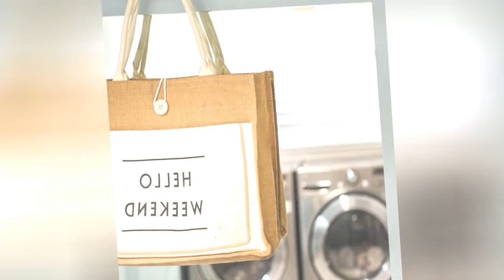75 Premium Mid-century Modern Laundry Room Design Ideas You'll Love ➤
Browse mid-century modern laundry room ideas and decor inspiration. Discover designs for custom mid-century modern laundry rooms and closets, including mid-century modern utility room organization and storage solutions.

0:00:00 - Intro
0:00:12 - Premium Mid-century Modern Laundry Room Design Ideas You'll Love: Inspirations 1 to 25
0:02:25 - Premium Mid-century Modern Laundry Room Design Ideas You'll Love: Inspirations 26 to 50
0:04:51 - Premium Mid-century Modern Laundry Room Design Ideas You'll Love: Inspirations 51 to 75

👋 Well Hello!